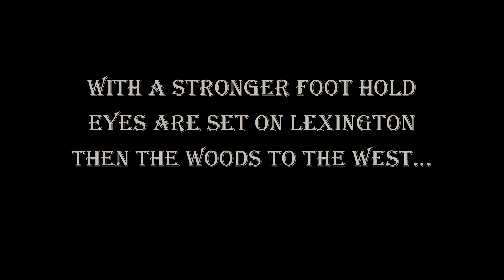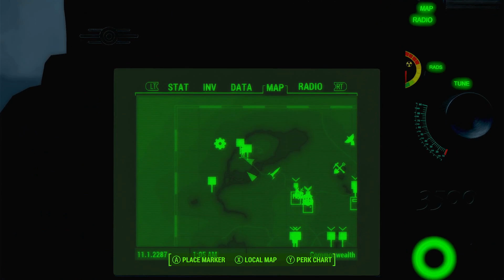Fallout 4 Horror Adventure EP 5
the fifth episode of the fallout horror adventure this episode is one of the more calmer ones, we try to retrieve the medicine stick and we become a vampire adding a new element to gameplay! check it out! leave a like and subscribe!